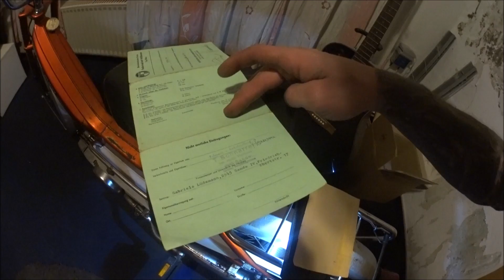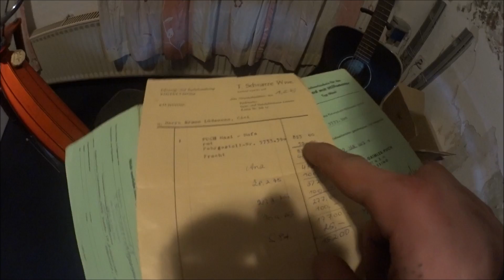Scheunenfund Spezial Puch Maxi N